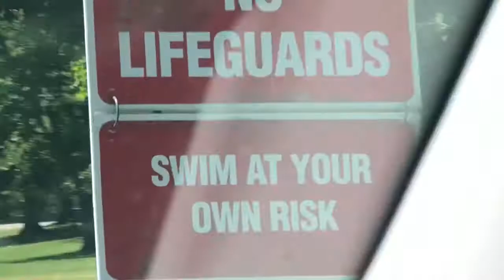Vlog: BURNT BEACH DAY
WOWOWOWOWOW KIDS PLEASE WEAR SUNSCREEN I HAVE SUN POISONING NOW!!! yeeeeet.

I love these girls.

ALS INSTA: alicemersereau_photos
She’s amazing and an amazing photographer

HANS INSTA: hannahsdreams_
Checkout her Etsy!!!